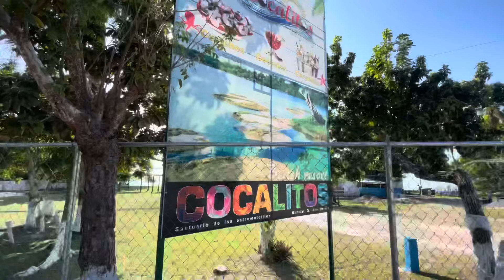Our New Favorite Travel Destination at the Bacalar Lagoon, México 🇲🇽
Cenote Cocalitos Beach Club, Bacalar, Quintana Roo, Lagoon, México 🇲🇽